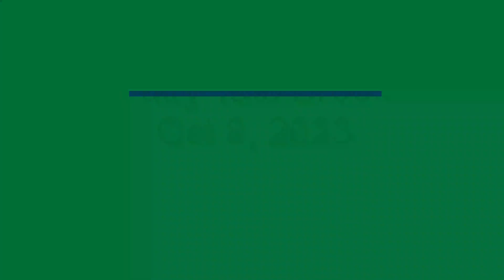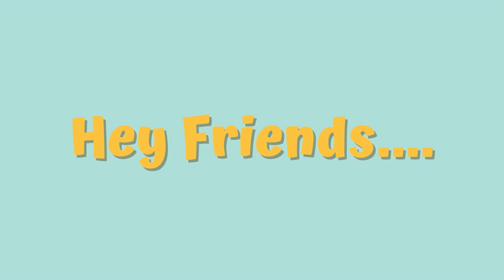Fairy Tale Brook Night Experience | Legoland California | Oct 8 2023 | The Soldier Family Network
Today we bring you along to take a ride on Fairy Tale Brook at Legoland California with us. We attended Brick or Treat for Halloween at Legoland California. We rode this at 7 o'clock pm, and plan at our next visit, to film a daytime experience as well. At night during the brick or treat it was spooky and scary for us. It wasn't very well lit as you can tell.

Hello, We are the Soldier' Family made up of David, Amanda and Ryan.  We started off as the Hoopes Family Network, and decided to rebrand on August 2022.